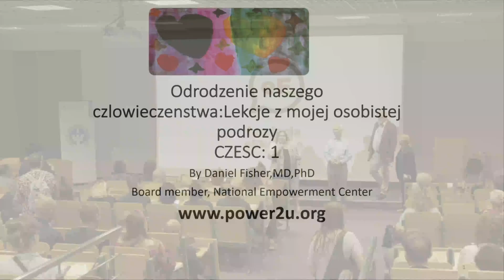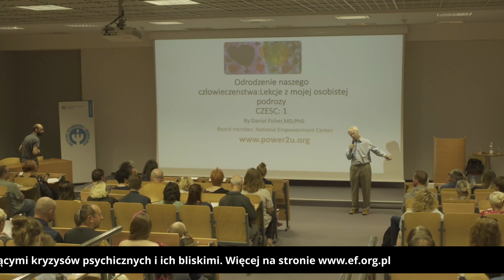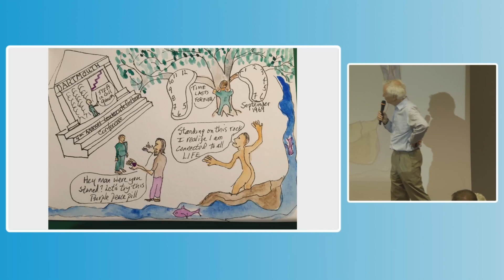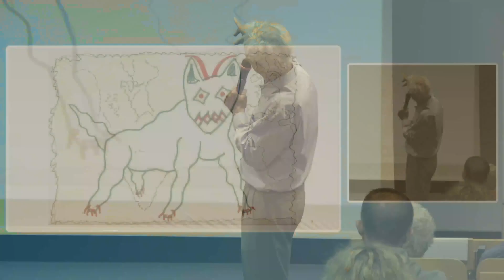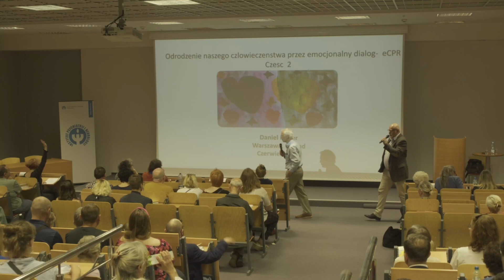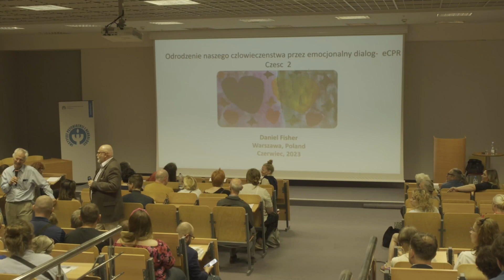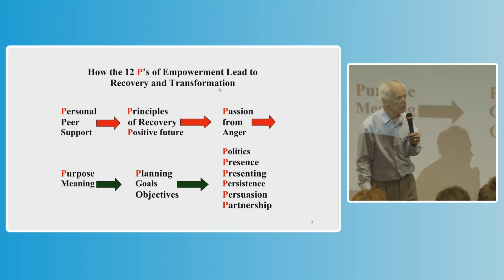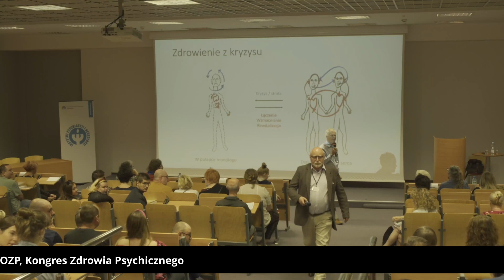Wykład dr Daniela Fishera Instytut Psychiatrii i Neurologii 5 czerwca 2023 r.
Wykład doktora Daniela Fishera, eksperta przez doświadczenie, psychiatry, biochemika, twórcy podejścia reanimacji emocjonalnej
Wydarzenie stacjonarne: Centrum konferencyjne Kliniki Psychiatrii Sądowej Instytutu Psychiatrii i Neurologii, ul. Sobieskiego 9 w Warszawie Wykład z tłumaczeniem na j. polski. Tłumaczenie Rafał Kłopotowski
Wykład będzie powiązany z oficjalną premierą polskiego tłumaczenia książki doktora Daniela Fishera „Bicie serca nadziei”.
Będziemy wdzięczni za wsparcie projektu bezpłatnej Poradni u Asystentów Zdrowienia - więcej
Dr Daniel Fisher to:
amerykański psychiatra z ponad 30-letnim doświadczeniem w: szpitalach psychiatrycznych, oddziałach dziennych, poradniach lekarskich, domach seniora i środowiskowych centrach zdrowia psychicznego, twórca podejścia reanimacji emocjonalnej
Konsultant prezydenta Obamy d/s reformy Zdrowia Psychicznego w USA. Dr Fisher to członek komisji „Nowa Wolność w Zdrowiu Psychicznym,” która opracowała szczegóły reform w psychiatrii we współpracy z Białym Domem.
Ekspert przez doświadczenie – w młodości doświadczył psychoz zdiagnozowanych jako schizofrenia, kilkakrotnie hospitalizowany
Otrzymał nagrodę 'Clifford Beers Award’ od Narodowego Stowarzyszenia Zdrowia Psychicznego za swoje działania na rzecz praw człowieka i pacjenta w 2002 r.
Jeden z niewielu psychiatrów, który otwarcie dzieli się doświadczeniami z okresu psychozy i zdrowienia.
Pracował przez 5 lat w Narodowym Instytucie Zdrowia Psychicznego prowadząc badania w zakresie neurochemii. Ukończył: a) szkołę medyczną na George Washington University Medical School, b) rezydencję psychiatrii w Harvard Hospital w Cambridge, Massachusetts, c) doktorat z biochemii na University of Wisconsin, d) 4-letnie studia na wydziale Biologii na Princeton University.
Dr Fisher mieszka w Cambridge, Massachusetts z żona, ma dwie córki, z których jedna będzie współprowadzić warsztaty w Warszawie. Caitlin Fisher jest psychoterapeutą prowadzącym terapeutyczną grupę w podejściu reanimacji emocjonalnej w Berlinie.
Daniel Fisher o reanimacji emocjonalnej: "(...) Dotarli do mnie ludzie, którzy dosięgnęli do mnie sercem. Na bazie tego właśnie doświadczenia stworzyłem trening emocjonalnej reanimacji dla wszystkich, również dla lekarzy. Tak, jak reanimuje się serce przy zawale, żeby mogło znowu bić, tak tu chodzi o emocjonalną pracę nad sercem osoby w kryzysie, żeby mogło się otworzyć, odczuwać, sięgać do ludzi. Emocjonalna reanimacja składa się z trzech aspektów. Pierwszy to nawiązanie kontaktu, łączenie się, wchodzenie w relację – od serca do serca. Drugim jest wzmocnienie, przekazywanie wsparcia. Myślę, że siła wypływa z emocji. Im bardziej swobodnie czujemy się mówiąc o swoich uczuciach, tym lepiej budujemy swoją tożsamość, poczucie wartości, swoją moc. Wyrażając uczucia, będąc autentycznym najbardziej możesz pomóc. Ludzie doświadczając kryzysu nie potrzebują robota bez żadnych emocji na twarzy. Niestety tradycyjny trening uczy terapeutów i lekarzy, żeby być jak roboty, żeby nie pokazywać, co się czuje. Takie podejście jednak pozostawia osobę w kryzysie wycofaną, wyalienowaną. Ona chce się chować przed ludźmi, którzy nie pokazują uczuć. Na kursie emocjonalnej reanimacji uczymy ludzi, jak być sobą. Jak komuś pomagać, mówiąc z serca, z poziomu uczuć. W tym podejściu chodzi o to, żeby dzielić się z osobą w kryzysie tym, co czujemy. Jeśli czujemy smutek, wyraźmy to, mówmy o tym na przykład: odczuwam smutek, kiedy mówisz o utracie pracy ale jestem z tobą, jestem tutaj dla ciebie. Kiedy dzielisz się tym, co odczuwasz, otwierasz drugiego człowieka. Odczuwanie uczuć w sercu przynosi siłę i nadzieję. Tu dochodzimy do trzeciego aspektu emocjonalnej reanimacji, którą jest rewitalizacja – ożywienie, przywrócenie do życia. Zdarza się, że wpadamy w kryzys, bo potrzebujemy wycofać się z relacji, które są dla nas bolesne. Chcemy znaleźć się w świecie równoległym, we własnej rzeczywistości, żeby poczuć się bezpiecznie. Dlatego ważne jest bycie wśród ludzi, którzy nie oceniają, nie osądzają, nie wywierają presji. (...)"
Doktor Daniel Fisher przylatuje do Polski z inicjatywy Katarzyny Szczerbowskiej, osoby z diagnozą psychiatryczną, rzeczniczki prasowej Kongresu Zdrowia Psychicznego, Biura ds. Pilotażu Narodowego Programu Ochrony Zdrowia Psychicznego.
Organizatorem jest Fundacja eFkropka w partnerstwie z
Fundacją Na Rzecz Osób Z Zaburzeniami Psychicznymi Nowe Życie,
Biurem do spraw pilotażu NPOZP oraz Instytutem Psychiatrii i Neurologii.
Materiały w jęz. polskim na temat metody podejścia reanimacji emocjonalnej i Daniela Fishera